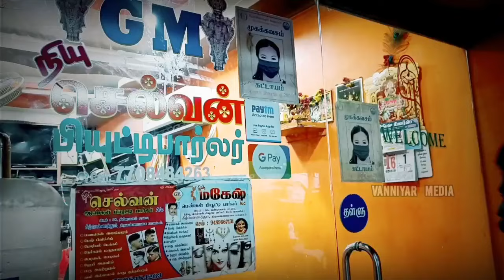மீண்டும் வரான் மாவீரன் || Short Film || 4k || RKSuresh || SolaiArumugam || Kaduvetti..